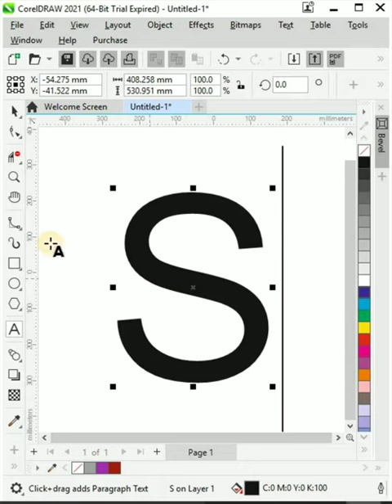coreldraw create S design in coreldraw🔥❤ 3D S design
coreldraw create S design in coreldraw🔥❤ 3D S design gk_yt 1m viewer